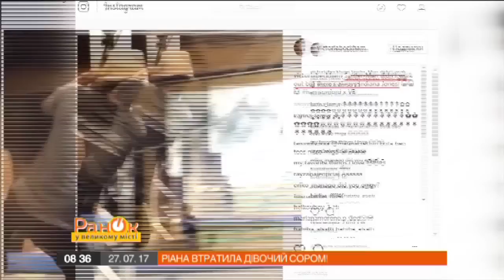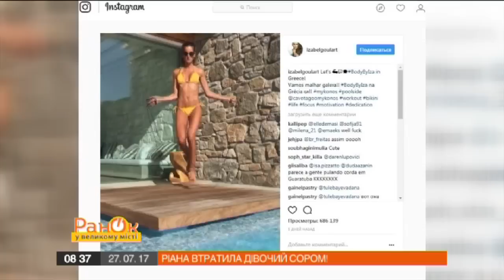Рианна выставила свою грудь на красной дорожке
Звезды – тоже люди. И любят щеголять в Инстаграмt своей жизнью. Что едят, где отдыхают, как и с кем проводят время – знают наши журналисты.